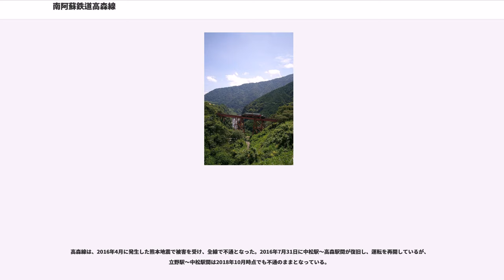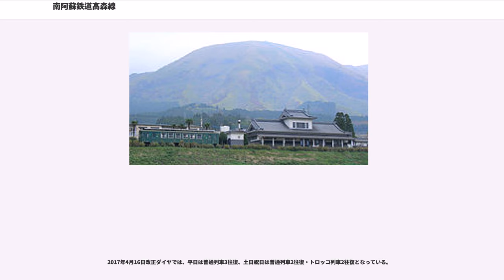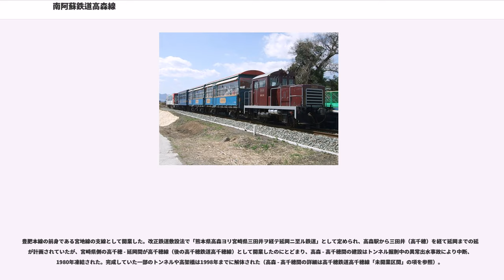南阿蘇鉄道高森線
高森線（たかもりせん）は、熊本県阿蘇郡南阿蘇村の立野駅から熊本県阿蘇郡高森町の高森駅に至る南阿蘇鉄道の鉄道路線である。

旧国鉄特定地方交通線であった高森線を第三セクターに転換して開業した路線。立野を出て北の阿蘇五岳（中央火口丘）、南の外輪山に挟まれた南郷谷を白川に沿って東に進み終点の高森に至る。高森駅を除いた全駅が南阿蘇村に属している。

起点の立野駅は阿蘇カルデラを囲む外輪山の切れ目にあり、九州旅客鉄道（JR九州）豊肥本線と接続している。立野駅はスイッチバックがあることで知られているが、これは豊肥本線で阿蘇谷（阿蘇カルデラの北半分）に進む場合に通るもので、高森線を行く場合は経由しない。

立野 - 長陽間にある立野橋梁は九州では珍しいトレッスル橋で、2010年7月に山陰本線の旧余部橋梁が供用を停止してからは日本最長 (136.8m) の鉄道用トレッスル橋である。また同区間にある第一白川橋梁（高さ64.5m）は、完成当時水面からの高さが日本一であった。現在でも、のちに建設された、高千穂橋梁、大井川鐵道関の沢橋梁に次ぐ高さである。1953年6月26日の熊本大水害（6.26水害）時には、橋梁前後のトンネルにも水が押し寄せてきたという。第一白川橋梁では、以前高千穂橋梁で行っていたように、運転士が乗客に車窓を楽しませるため、乗客サービスの徐行運転をすることがある。

この路線には日本一長い駅名の「南阿蘇水の生まれる里白水高原駅」があるほか、もうひとつ「阿蘇下田城ふれあい温泉駅」という長い駅名を持つ駅がある。

かつては高千穂線とつながり九州中部を横断する予定だったこの路線も、南阿蘇の山々と田園風景の中を行くのんびりしたローカル線になっている。高森駅近くには、工事中の異常出水で工事を断念せざるを得なかった高森トンネルが高森町湧水公園として保存されている。

高森線は、2016年4月に発生した熊本地震で被害を受け、全線で不通となった。2016年7月31日に中松駅〜高森駅間が復旧し、運転を再開しているが、立野駅〜中松駅間は2018年10月時点でも不通のままとなっている。

熊本地震による不通区間については国土交通省の復旧調査によると、立野駅〜長陽駅間の第一白川橋梁・犀角山トンネル・戸下トンネル・立野橋梁・崩壊箇所復旧および全線の軌道修復を中心として5年の期間と、65〜70億円の予算が掛かる見込みとなっている。

以下は熊本地震前の運行形態である。2016年4月に発生した熊本地震により被災し、2016年7月31日より、中松駅 - 高森駅間で運転が再開されているが、被災前とはダイヤが異なる。

定期運行の普通列車はすべて立野駅 - 高森駅間の線内折り返し運転でワンマン運転を実施しており、1時間あたり1本程度運行されている。土曜日・日曜日・祝日・休校日は朝の始発1往復が運休しその後の列車が始発列車となる。ほとんどが各駅停車であるが、昼間の上り1本は見晴台駅を通過する。昼間の1往復は後述のトロッコ列車「ゆうすげ号」の運転日にトロッコ車両を連結する。

車両はMT-2000形・MT-3000形が使用される。

観光客向けとして、3月から11月までの土日祝日に（春休み・夏休み期間およびゴールデンウィークは毎日）トロッコ列車「ゆうすげ号」が2往復運行されている。DB16形ディーゼル機関車2両の間にトラ700形2両、TORA200形1両を組み入れた編成である。2往復のうち1往復は普通列車との併結で、前述の編成に普通列車用の気動車が連結される。

全席指定席で、運賃のほかにトロッコ料金が必要となる。JR九州が発売している「旅名人の九州満喫きっぷ」では乗車できない。

中松駅 - 高森駅間で、日中のみの運行となっている。

2016年7月31日の運行再開当初から同年8月31日までは平日・日祝日ともに普通列車1往復・トロッコ列車3往復の運行であった。2016年9月1日からのダイヤでは、平日は普通列車3往復が運行される。土日祝日は4往復の運行で、始発1往復が普通列車、そのあとの3往復がトロッコ列車「ゆうすげ号」で運行された。2016年12月1日からのダイヤでは、全日普通列車1日3往復となっていた。

2017年4月16日改正ダイヤでは、平日は普通列車3往復、土日祝日は普通列車2往復・トロッコ列車2往復となっている。

トロッコ列車は南阿蘇村・高森町の住民に限り、住所を示す公的証明を提示すれば運賃のみで乗車できる...